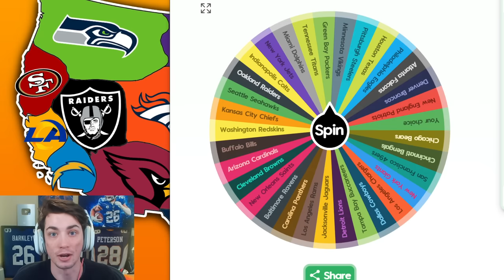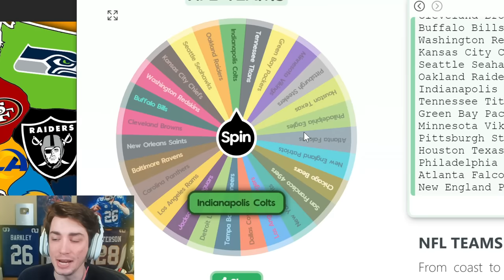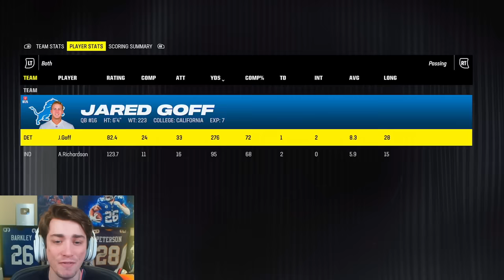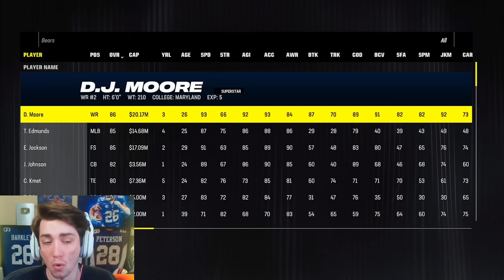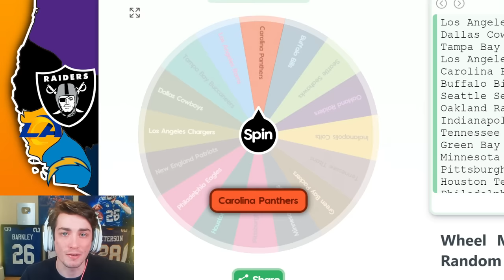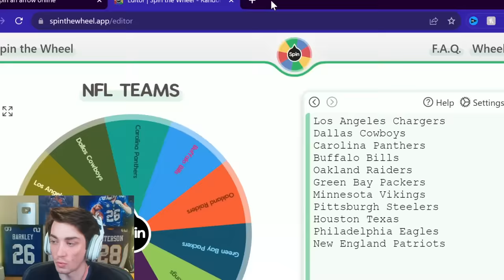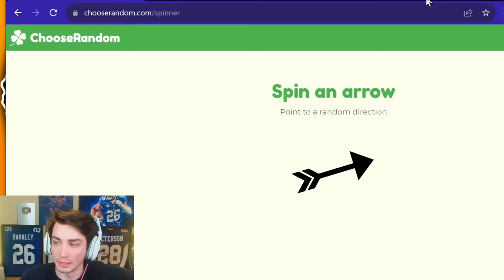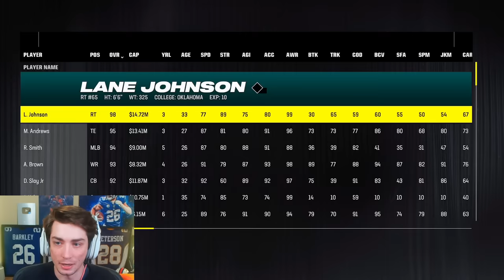NFL Imperialism in Madden 24